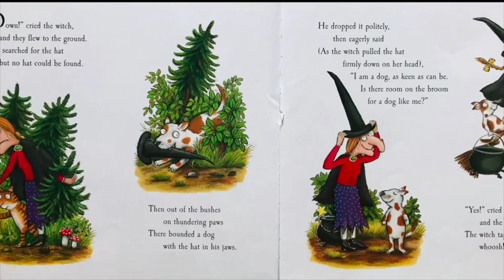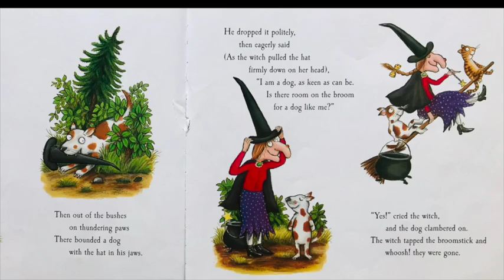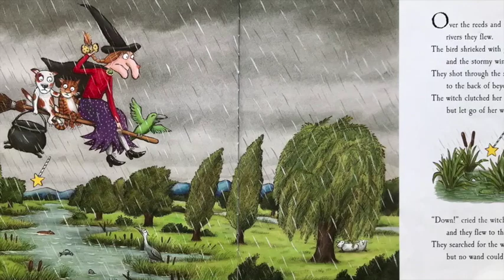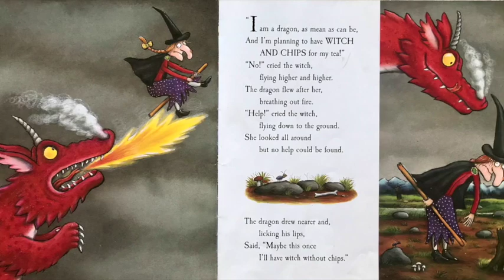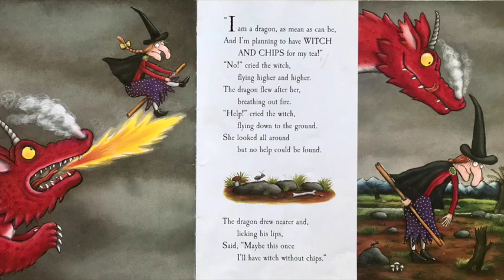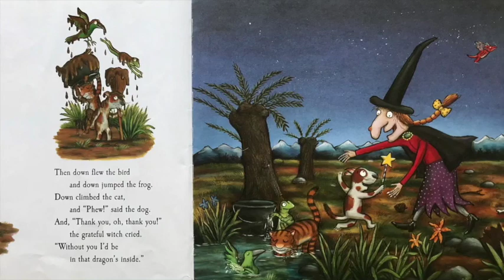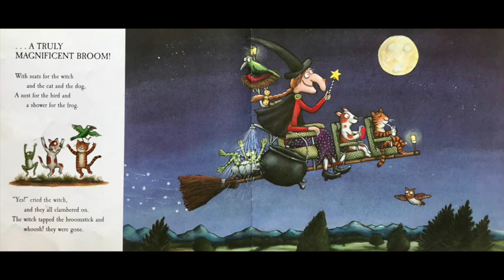Room on the Broom - Read Aloud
A great story from Julia Donaldson and Axel Scheffler, about the broomstick adventures of a witch and her friends. And this time, i brought along some friends of my own... See if you can hear them!
Read by Ellie